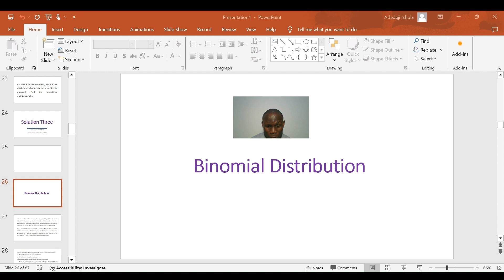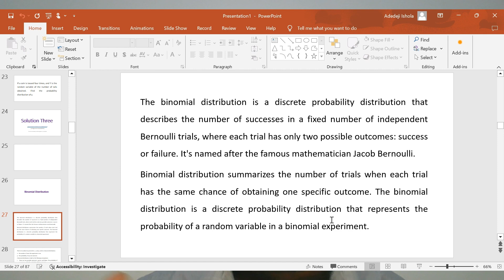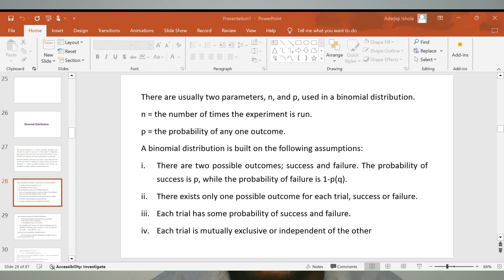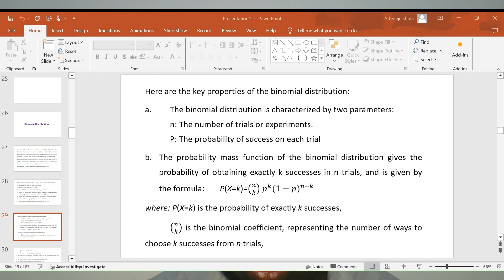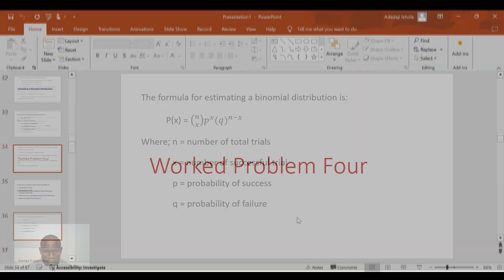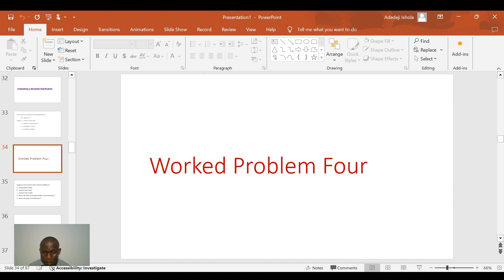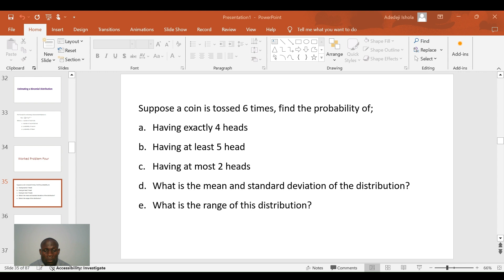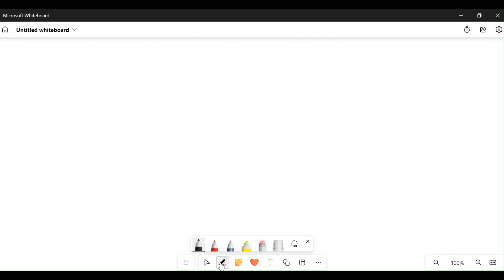Binomial Distribution with Illustration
binomial probability distribution explain,  illustration on binomial probability distribution.  calculating probability of a discrete probability distribution using binomial distribution,  calculating mean and standard deviation of a binomial probability distribution